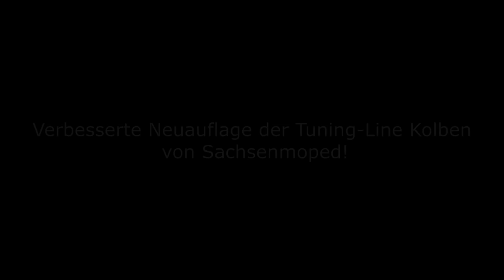Neue verbesserte Simson King Kong Kolben von Sachsenmoped !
Spenden für unsere Projekte:
Hier wird eine neue Ausführung von Simson Kolben der Firma Sachsenmoped gezeigt, die sich durch Verbesserungen auszeichnen.